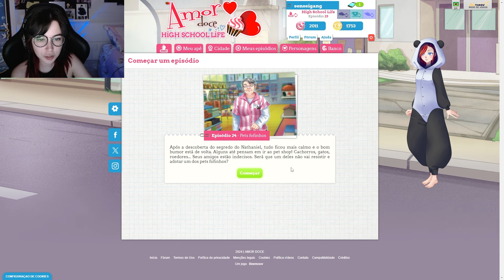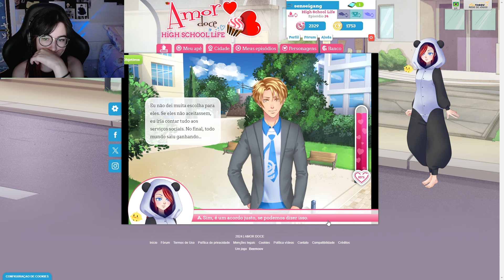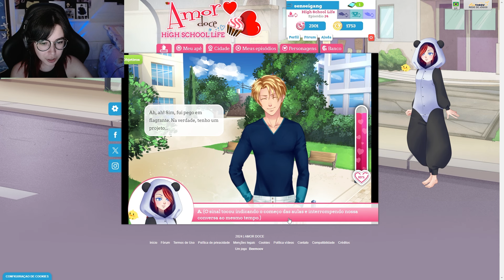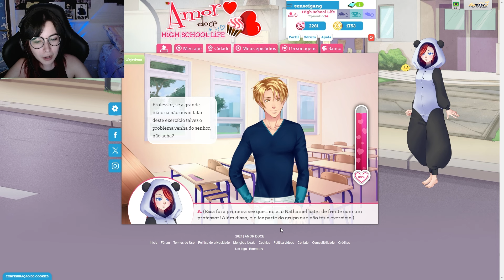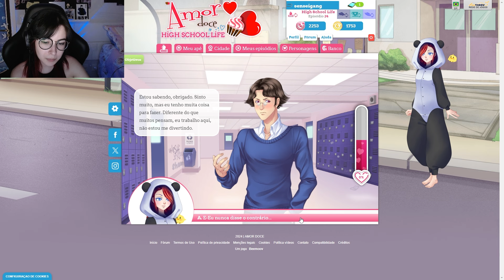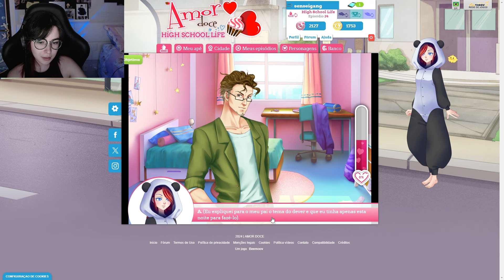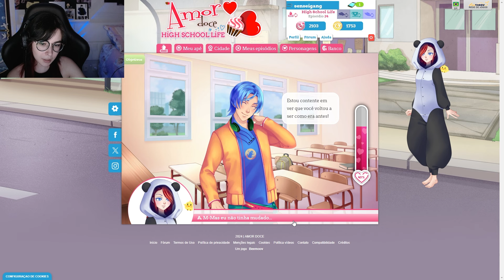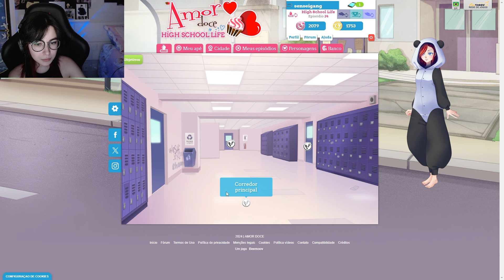NATHANIEL NOS CHAMOU PARA UM ENCONTRO?! Amor Doce